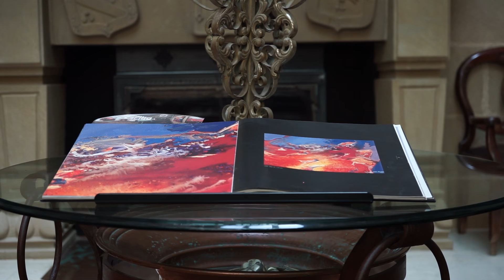Hospedería de Los Parajes. Laguardia. Pintxo pote en Redes.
Estrenamos nuestra sección Pintxo-pote en redes. Hoy no va a ser un pintxo sino una receta muy saludable. ¡Animaros a hacerla!
Chari Garcia nos da la bienvenida en su casa el Hotel Hospedería Los Parajes. En la cocina nos espera Victor, el cocinero, que nos va a elaborar un sencillo y saludable plato de Espárragos naturales con setas y verduritas. ¡Qué rico! Y qué bonito todo los comedores, el spa, las habitaciones..
¡Por todos y para todos! ¡Por Laguardia! gracias Chari por este brindis.
Saldremos de esta y volveremos a disfrutar de tu hospitalidad. Eskerrik asko!